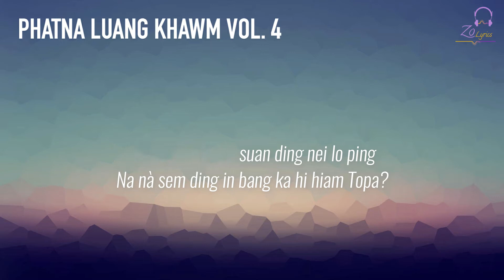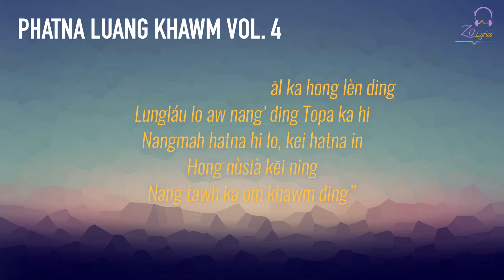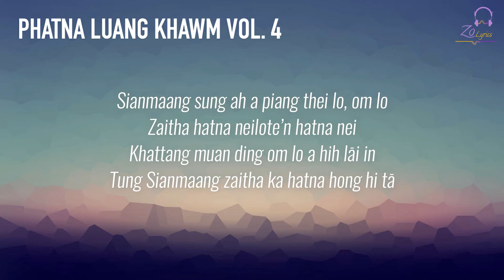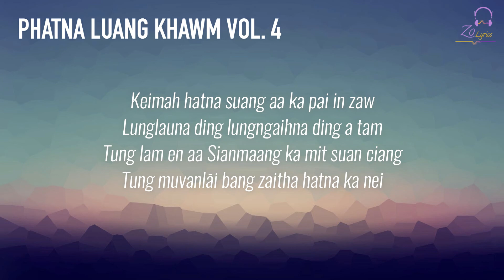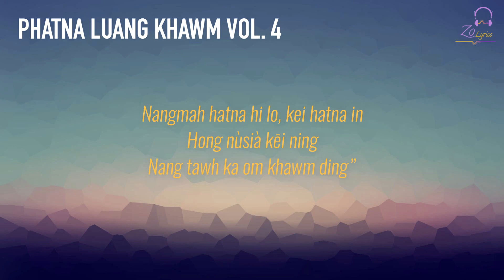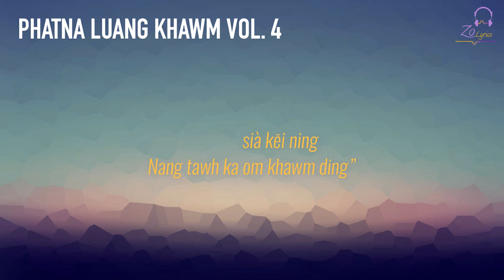DON THIAN SIAM TONSING - KONG OM PIH DING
ALL RIGHTS ADMINISTERED BY PHATNA LUANG KHAWM AKA PUM KHO THANG TONSING

Album: PHATNA LUANG KHAWM VOL. 4
Phuaktu: PUM KHO THANG TONSING
Satu: DON THIAN SIAM TONSING